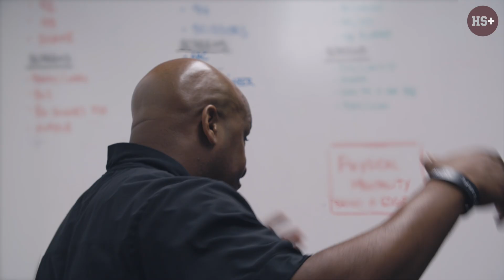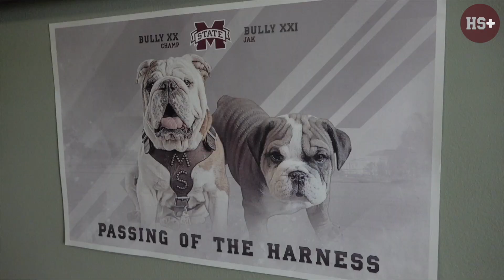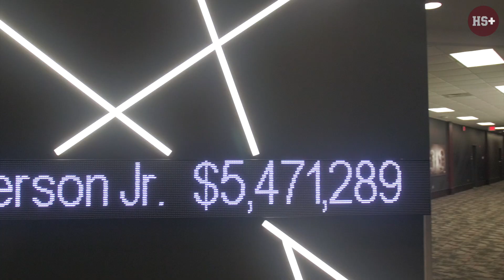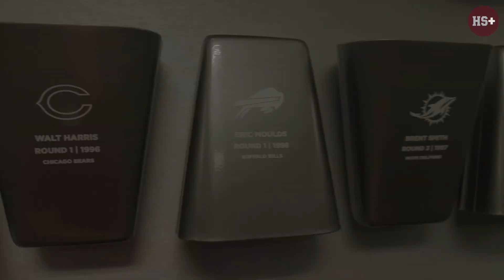The Follow • Ep. 1 | HailState+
Go behind the scenes with Mississippi State football as fall camp 2022 gets underway.